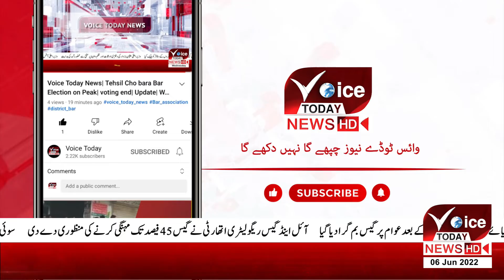Major court decision regarding D-seat members | Breaking News | Voice Today News